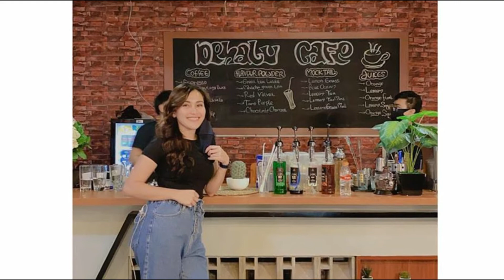Terkuak!!! Ini Alasan Ayu Ting Ting Tak Nongkrong Bersama Rekan Artis